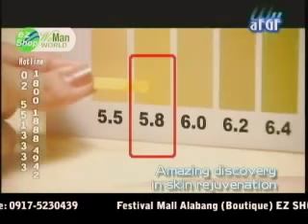ABS-CBN SUMMER ID 2018
NGAYONG SABADO SA IT'S SHOWTIME